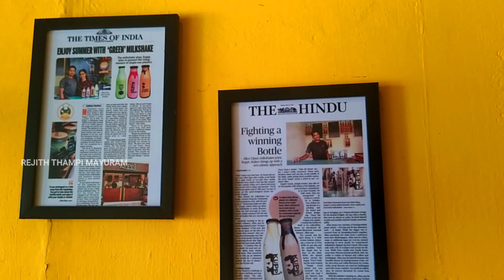കരികട്ട കൊണ്ട് SHAKE ഉണ്ടാകുന്ന Allen-ന്റെ കട | KUPPI | CHARCOAL MILK SHAKE| கரி SHAKE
Charcoal milk shake @ KUPPI

KUPPI is located at Law college junction, Trivandrum.When I heared about KUPPI and it's unique drink Charcoal shake ,we just went to have the drink.

Charcoal milk shake is made by using mango flavoured ice cream,milk, edible charcoal and some of their secret recipes in a proper ratio.

This charcoal is accredited by Indian food standards and it's cost RS.3000 per kg.
We can't use this drink regularly but often.It tastes good and fully mango taste with some crisps of charcoal sands.

Taste - Good
Ambience - better
Clean and hygiene - Best
Parking - Park in your own risk on sides

charcoal shake